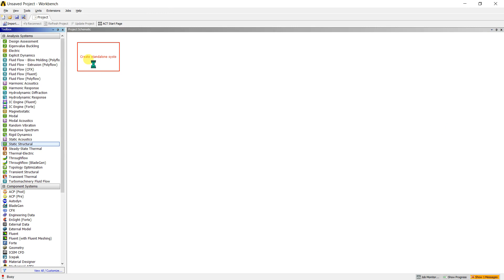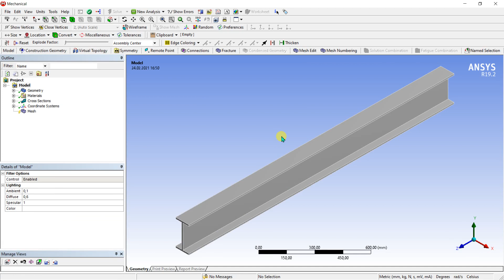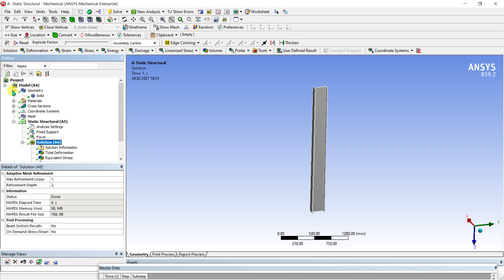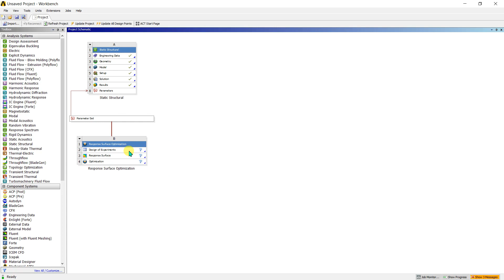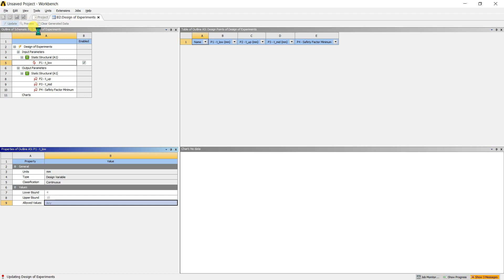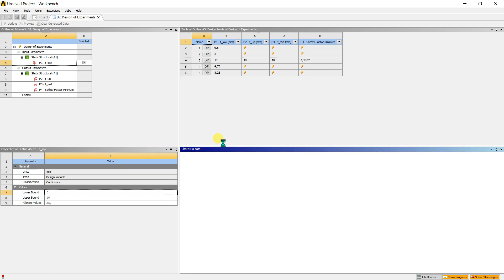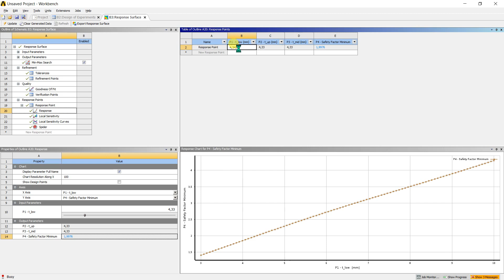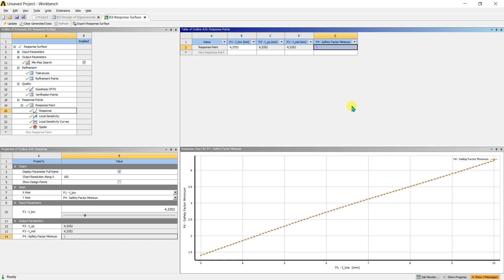Ansys Analiz Eğitimleri - Manuel Optimizasyon 1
Ansys eğitim setimizde bir analiz nasıl yapılır? Nelere dikkat edilir? Analiz sonuçları nasıl yorumlanır? Analize ait her şeyi eğitim setimizde bulabilirsiniz.

Katıl Özel Eğitim Seti Linkleri:
TEKNİK RESİM OKUMA EĞİTİM SETİ: shorturl.at/dFMX6
MASTERCAM EĞİTİM SETİ: shorturl.at/tEFGN
POWERMİLL EĞİTİM SETİ: shorturl.at/BEFM3